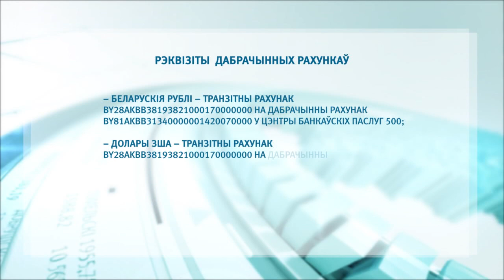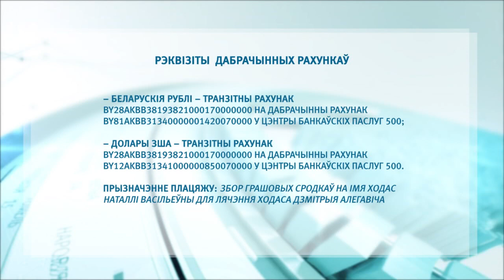Травмированному тяжелоатлету Дмитрию Ходасу нужна помощь